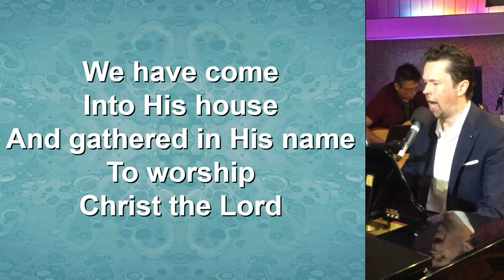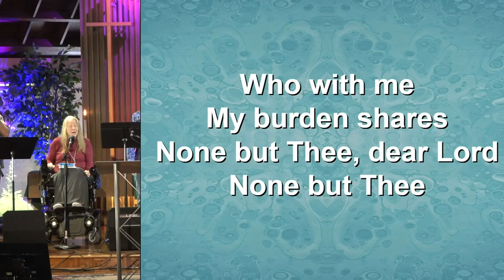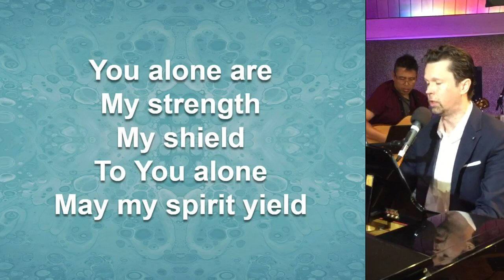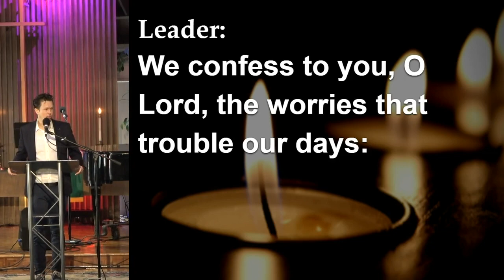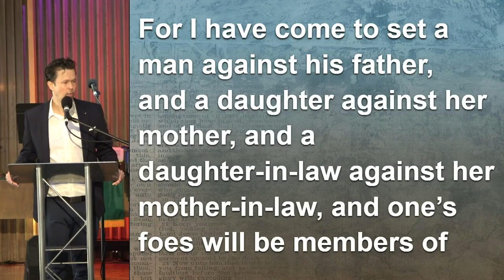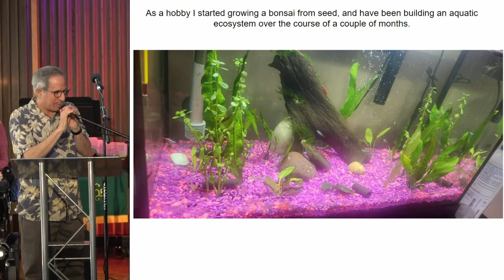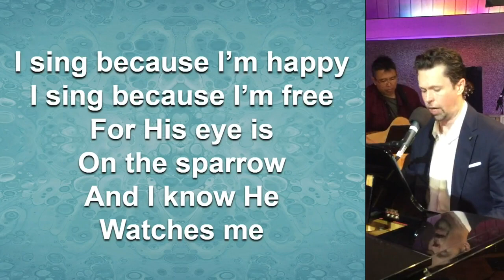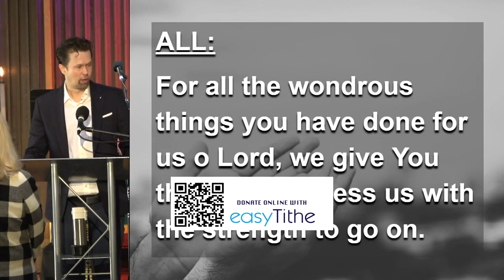Sunday Worship 6.25.23 "The Dimensions of Discipleship"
Sermon by: Michael Barrett
This is a church that is actively engaged in our community, that takes its faith seriously, and that enjoys being together. We are a Christ-centered church with a celebratory worship style that takes Scripture seriously without being legalistic.

No matter who you are, or where you've been on your life's journey …
you are welcome here. Jesus didn't reject people, neither do we.